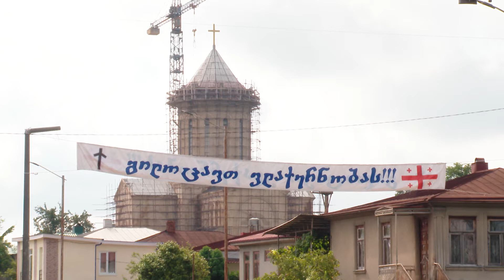მინდა სრულიად საქართველოს მივულოცო ეს დღესასწაული - ვლაქერნობა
პრეზიდენტი: ღვთისმშობლის კვართი ჩვენთვის ერთ-ერთი უდიდესი სიწმინდეა, რომელიც აფხაზეთთან გვაერთიანებს საქართველოს